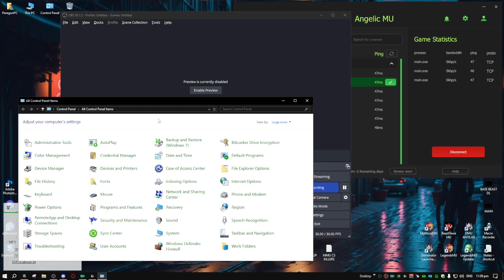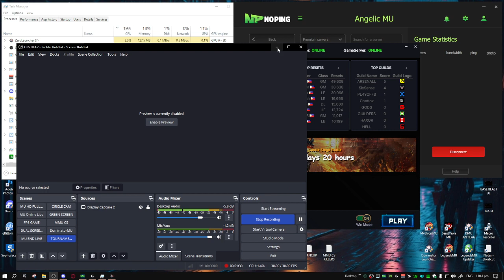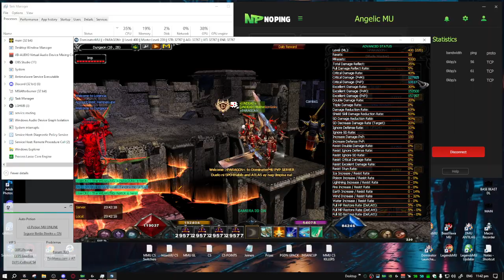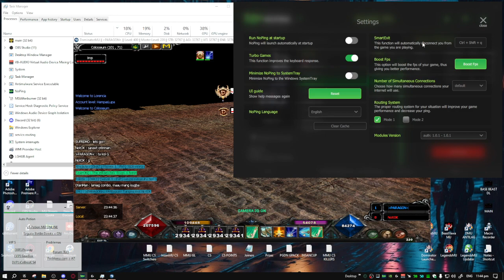PARAGON vs NotOK REDUEL